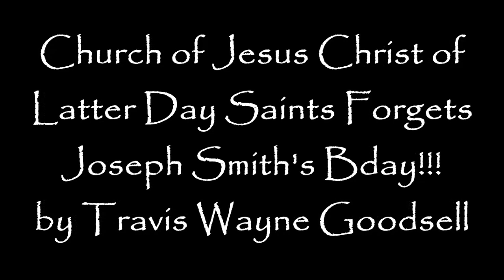Church of Jesus Christ of Latter Day Saints Forgets Founder Joseph Smith's Birthday!!!